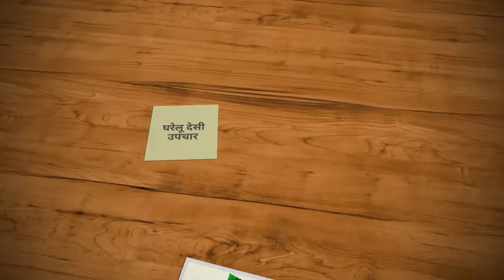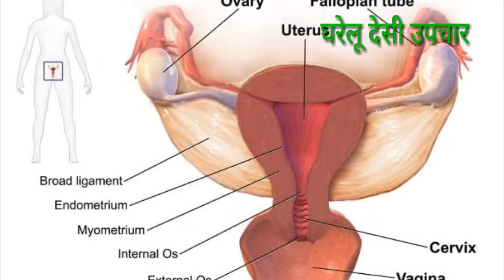मूंगफली की चमत्कारी गुणों को देखकर आप हो जाएंगे हैरान